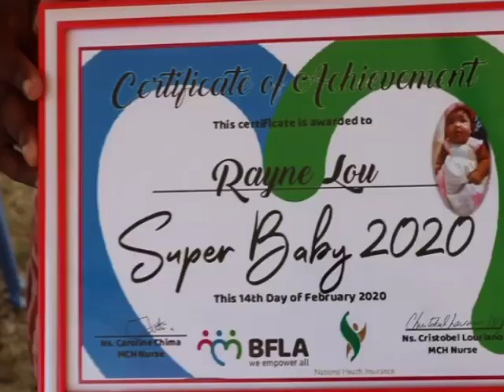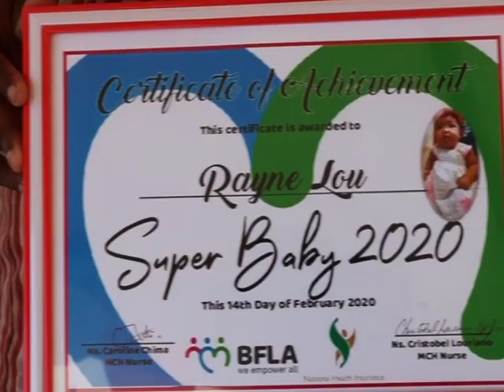Super Babies & Super Parents at B.F.L.A.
A group of proud parents received gifts today for ensuring that their newborns receive the necessary vaccines in the first years of their lives. Dubbed as supers, the mums and dads as well as the babies were honoured at a health centre on Central American Boulevard for ensuring that the babies grow healthy and are protected from diseases. Here is News Five’s Duane Moody with a report.